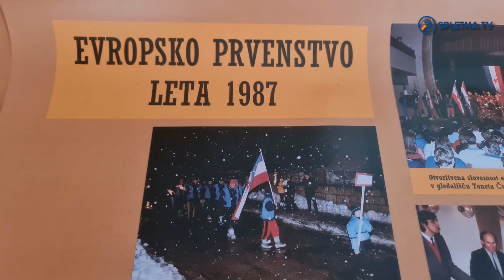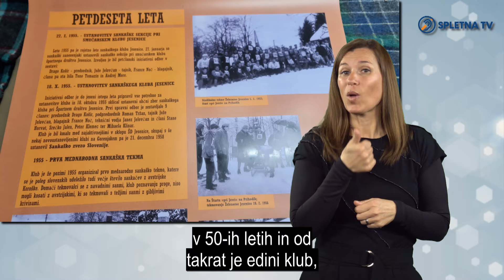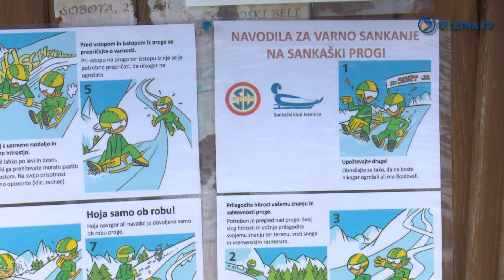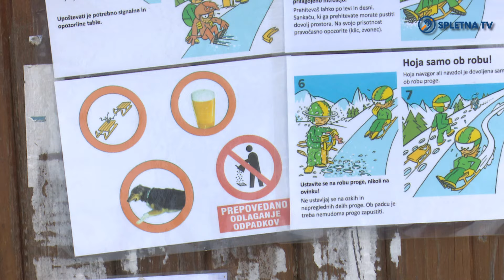Športaj z mano: Naravna sankaška proga Savske jame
Ne samo otroci, tudi odrasli obožujejo sankanje. Obiskali smo naravno sankaško progo Savske jame, ki se nahaja na Planini pod Golico. V Sankaškem klubu Jesenice se s tem športom ukvarjajo tudi tekmovalno. Pogovarjali smo se z njihovim predsednikom Klemnom Revom. Čeprav dandanes obstajajo številne sodobne alternative zimskim tekmovalnim športom in zabavi na snegu, naravno sankanje še vedno ohranja svoj čar in privlačnost.